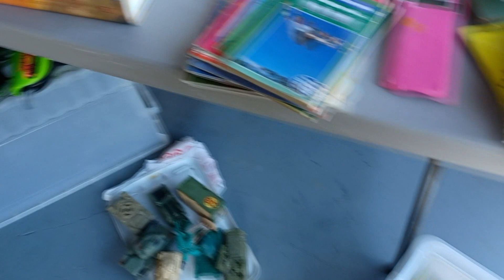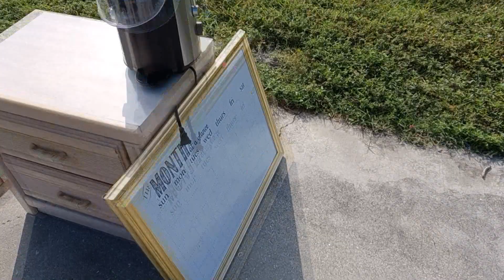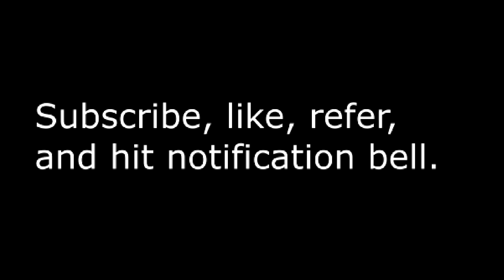Garage Sailing 20221217